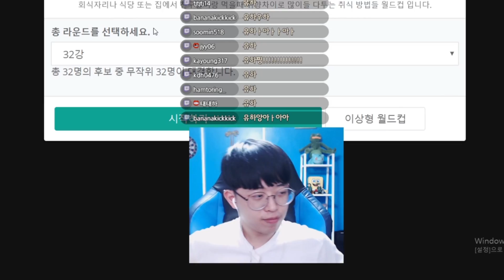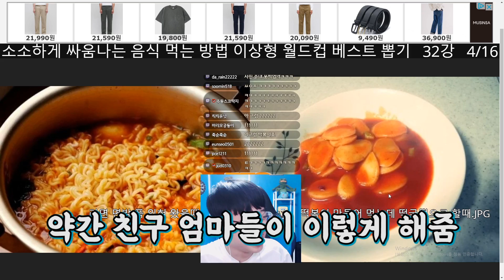같이 음식 먹을 때 싸움나는 상황 월드컵ㅋㅋㅋ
* 사용장비
그래픽: GTX 1070ti
램: 삼성 16G
모니터 : 벤큐 XL2546
마우스: 벤큐 조위기어 EC2-A
마으스패드 : 벤큐 조위기어 P-SR
마우스번지대 : 벤큐 조위기어 CAMADE
키보드: 벤큐 조위기어 Celeritas2